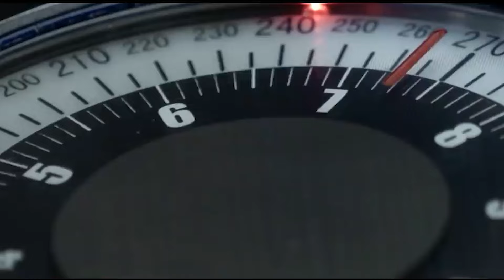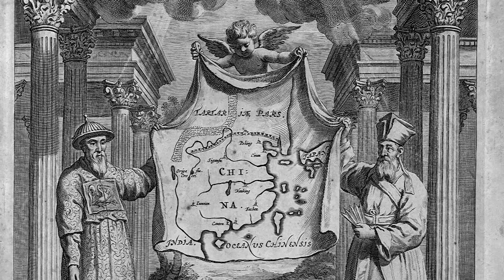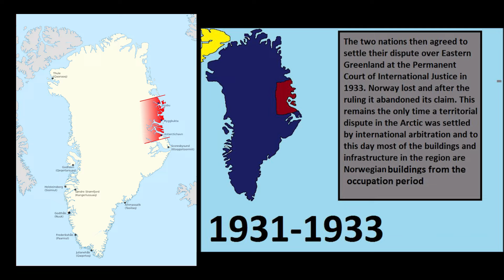Who owns the Paracel Islands?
The Paracel Islands, also known as the Xisha Islands in Chinese and the Hoàng Sa Archipelago in Vietnamese, are a disputed archipelago in the South China Sea. Comprising around 130 tiny coral islands and reefs, the archipelago is divided into the Crescent Group and the Amphitrite Group, covering approximately 7.75 square kilometers of land and about 15,000 square kilometers of maritime area. These islands, located roughly 400 kilometers from Vietnam and 330 kilometers from Hainan, are currently under the control of the People's Republic of China, despite overlapping claims from Taiwan and Vietnam. Historically, the French Indochina colonial government established weather and telecommunication stations on Woody Island and Pattle Island in the 1930s, which were maintained until 1945. The islands were occupied by Japan during the Second Sino-Japanese War and incorporated into Japanese Taiwan in 1941. Post-war, the Republic of China reasserted its presence in 1946, and the PRC has maintained de facto control since the 1974 Battle of the Paracel Islands. In 2012, China established Sansha City in Hainan Province to administer the area and had built 20 outposts on reclaimed land by 2017. The Paracel Islands are rich in marine biodiversity, making them highly productive fishing grounds, and their seabed is believed to contain substantial, yet largely unexplored, reserves of oil and natural gas. Geographically, the archipelago features a tropical climate, with the Amphitrite Group located in the northeastern part and the Crescent Group in the southwest. Ownership claims are deeply rooted in historical assertions, with China arguing continuous occupation and effective administration since the Han Dynasty, while Vietnam's claim is based on historical and legal grounds dating back to the early 19th century. The sovereignty dispute over the Paracel Islands remains a contentious issue among China, Taiwan, and Vietnam, reflecting broader geopolitical struggles in the South China Sea, where valuable resources and strategic maritime routes are at stake.

0:00 Who owns Paracel Islands?
1:35 Resource Potential
2:28 Geography
3:14 Amphitrites Group
4:02 Crescent group
5:37 Ownership Claims
6:41 Ownership via Discovery
7:22 China’s Take
10:03 Vietnam
10:28 The Republic of Vietnam's Take
14:46 End Note